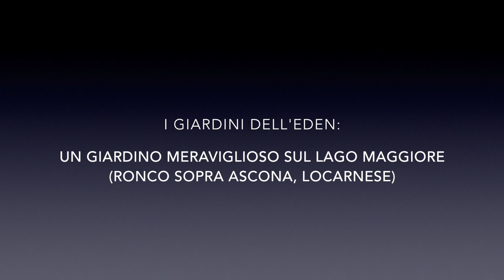Un giardino straordinario a Ronco sopra Ascona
La video rubrica: Giardini dell'Eden, vi porta oggi a scoprire un giardino strepitoso nella regione del lago Maggiore ed in particolare nel Canton Ticino, a Ronco sopra Ascona. La posizione panoramica, la struttura e le preziose presenze botaniche, ne fanno un luogo veramente paradisiaco.